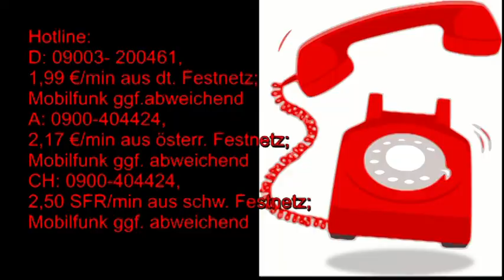Maya Kalender: 24.07.2019 Kraftttier Eule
Hotline:
Meine 5 Kanäle:
Venezianisches Liebesorakel
Orientalisches Liebesorakel
Meisterin des Kartenlegens
Nofretete's Offenbarungen
Fernöstliches Liebesorakel
Bild: shutterstock/Anau Kaewkhammu